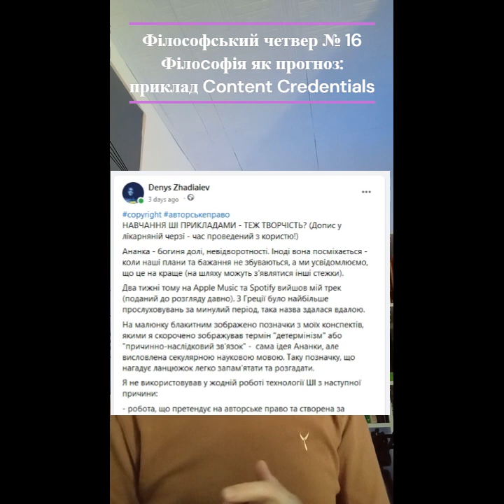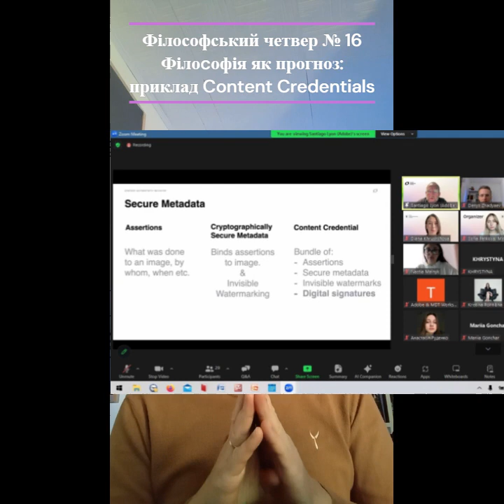#16 Філософія як прогнозування: приклад Content Credentials. Філософський четвер #16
Дякую Adobe та організаторам вебінару Content Authenticity Initiative за дозвіл поширити скріншоти їх презентації.